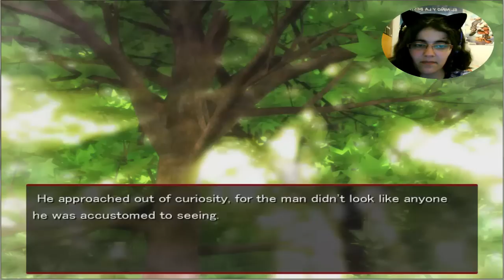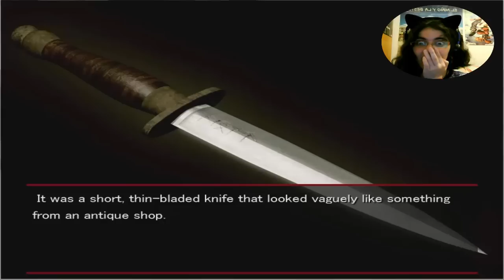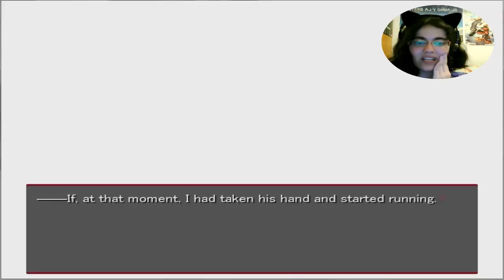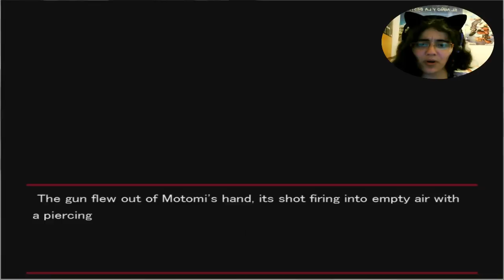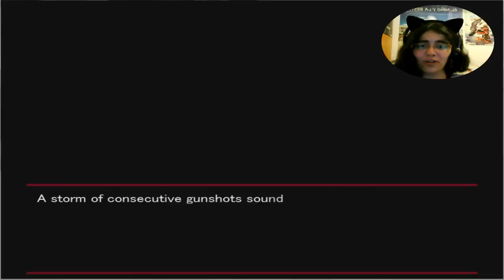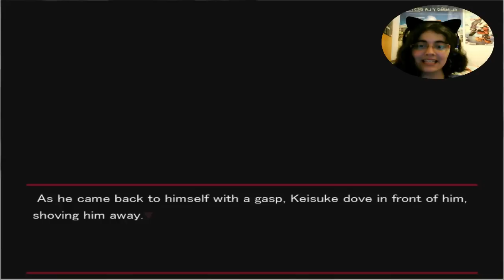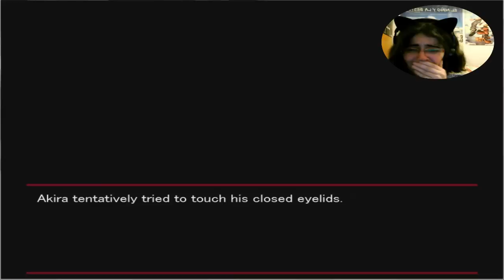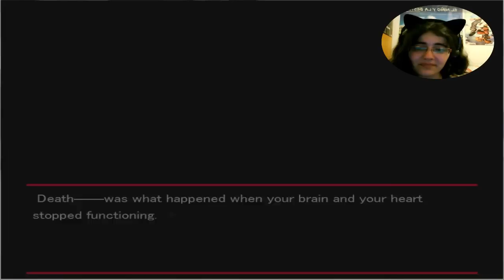Togainu no Chi [NANO] Parte6-NO APTO PARA LLORONES COMO YO!!!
He llorado en el mismo nivel que la ruta de Clear y la de Ren, es que esto ya fue demasiado, los de Nitro+Chiral se han pasado con esto... Grandisimos hijos de la gran... TT________TT
Por eso si eres susceptible a emocionarte... Mejor que tengas un pañuelo o una caja entera :'(